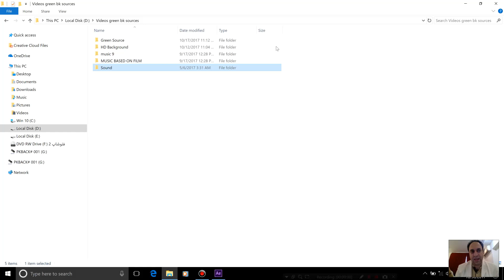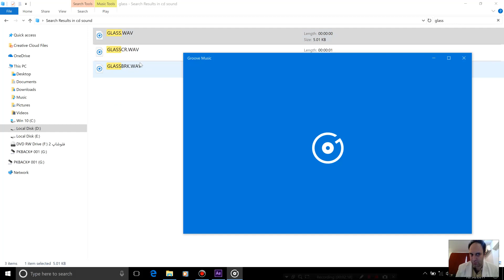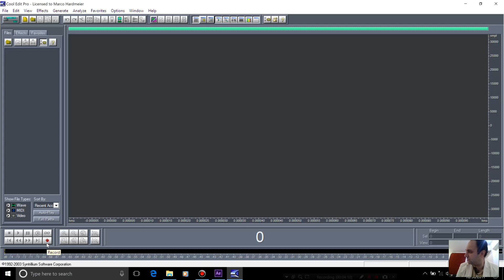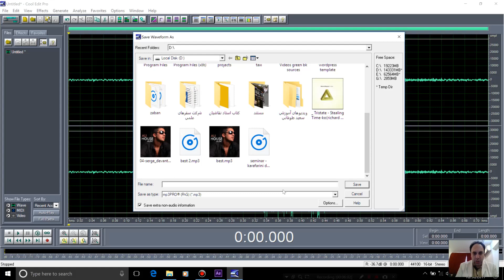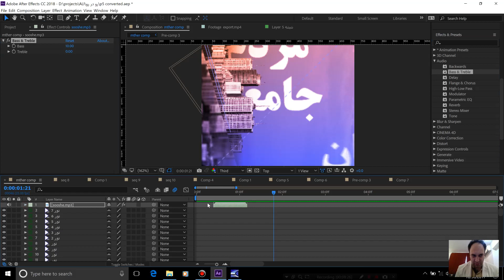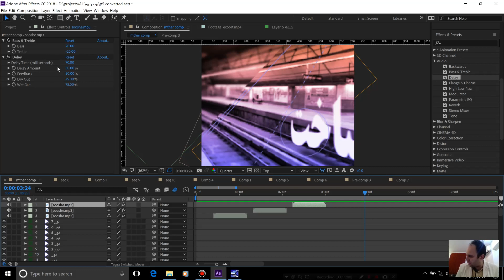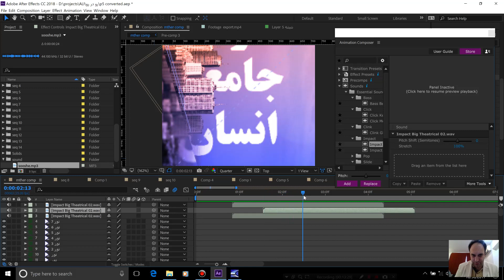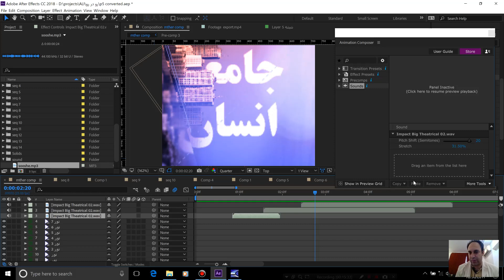90- آموزش After Effect پیشرفته - پلاگین Animation Composer 3 - سعید طوفانی